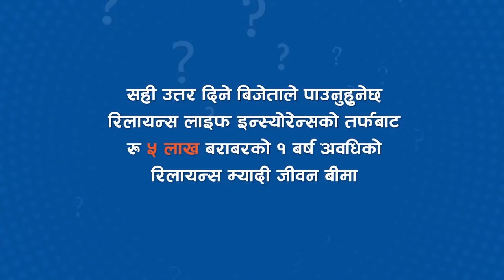WAI WAI DYNAMITE COMEDY CLUB WITH CHAMPIONS | Episode 6 | Priyanka Karki Shiva Hari Paudel Kiran K.C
Executive Producer: Usha Poudel Rijal, Rabindra Kumar Rijal "Sashi"
Marketing Director: Puspa Aryal
Operations Director: Sarbesh Rijal
Music Director: RaPraveen Shrestha
Color: Prabin Shrestha
VFX: Rajesh Shah, Bibek Rijal
Chief Assistant Director: Shraddha Prasai, Bkey Agarwal
Creative Director/ Writer: Shan Basnyat
DOP: Shivaram Shrestha
Post Production Head: Gambir Rajkarnikar
Artist: Umesh Rai (Fulandeko Aama), Suman Karki, Sajan Shrestha, Bkey Agarwal, Kailash Karki, Pawan Bhattarai, Mexam Gaudel
Writer: Sushant Basyal
Director: Bishal Bhandari
Production Supervisor: Rajuman Shrestha
Publicity Designer: Ujjwal Shrestha, Binod Khadka
Asst. Color: Swoyam Shrestha
Online Editor: Shree Krishna Dhakal
Camera Handlers: Avesh Bajracharya, Sudeep Budhathoki, Sushil Baniya, Nirajan Karki, Roshan Shrestha, Deepak Bista, Dhurba Raj Joshi
Production Controller: Nabin Basnet
IT Department: Abhishek Sitaula
Marketing Manager: Mukunda Rimal
Publicity and Promotion: Sunil Phuyal
Set Designer: Raj Kumar Patel (Stage Decor Service)
Light Designer: Binod Shrestha
Musicians: Punam Sapkota - Drums, Daya Babu Jha - Bass Guitar, Pasang Lama - Guitar, Niraj Kumar Bishwokarma - Keyboard, Kiran Gautam - Tabla
Sound: ISS
Mixing Management: Kumar Sunuwar, Dhiroj Rasaili
Admin Head: Bikash Bhandari
Admin: Raj Ghimire
Finance Department: Hiran Kumar Basnet, Binod Bhattrai, Niroj Shah, Ram Mani Adhikari
MUA: DeeVan Unisex Saloon
Stylist: Sony Sinjali Magar
Wardrobe: Kusum Creation, Sri Raj Tailors
Deepa Shree Niraula's Wardrobe and Accessories:
Electrician: Utsav Subedi
Production Assistant: Manoj Sunar, Karan Basyal
Office Asst.: Devi Ugarkoti
Spot Boys: Sujan Karki and Team
Digital Partner: OSR Digital
Special Thanks: COCO Cafe